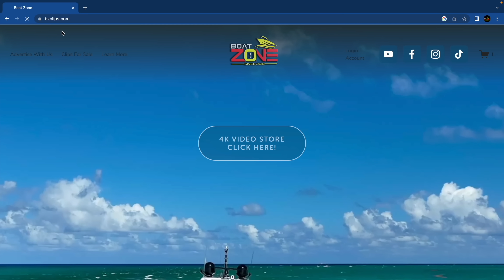WILD BOAT RAGE AT BOCA INLET !! WHO IS AT FAULT? | BOAT ZONE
Similar to Haulover Inlet, Boca Inlet turns hazardous in rough weather and is ranked among the Top Ten Worst Inlets on the East Coast